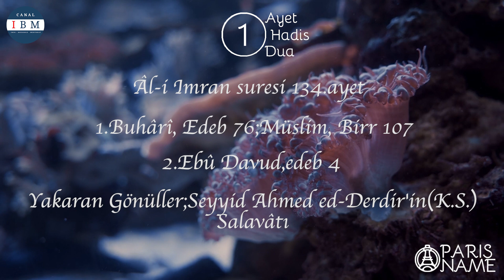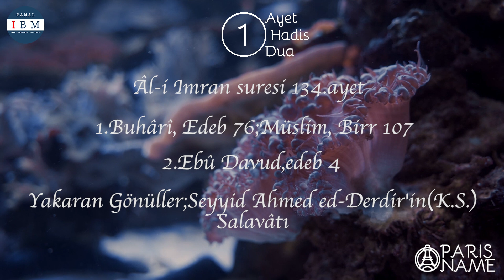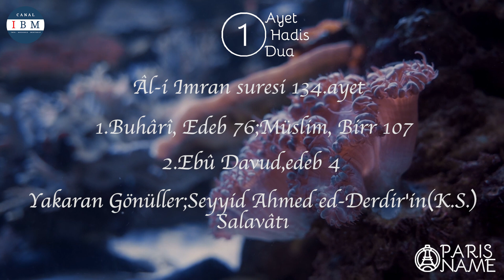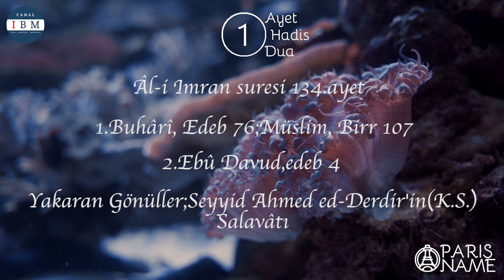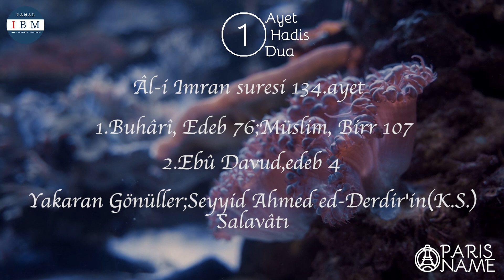Risale ve Hocaefendi'nin kitaplarını okumak bize neler kazandırır? | Emine Eroğlu | Paris Name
Risale ve Hocaefendi'nin kitaplarını okumak bize ne kazandırır?
Emine Eroğlu
Paris Name